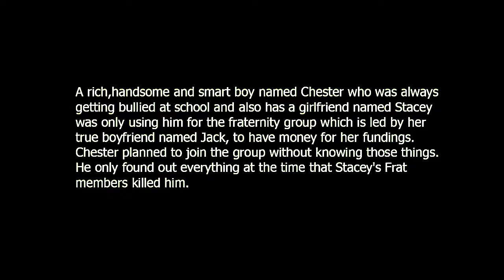Oral Communication [MONEY FOR FRATERNITY] [WORK IN PROGRESS]